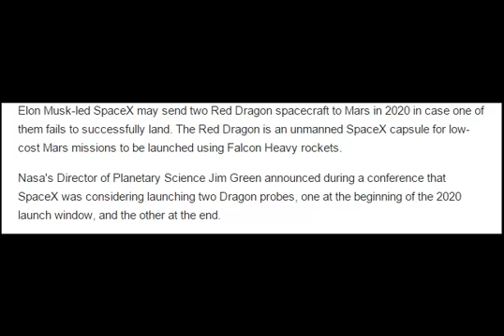Nasa says SpaceX may send two Red Dragon spacecraft to Mars in 2020 in case one fails